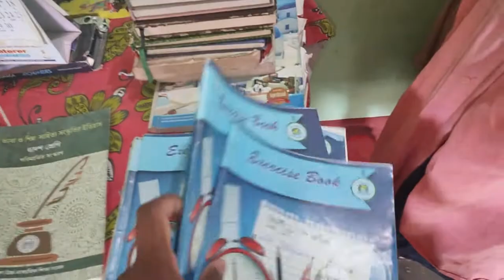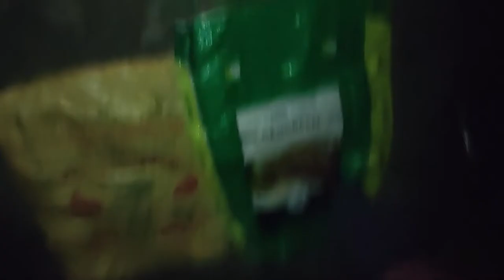Village Swimming Pool 😂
my video making things :-

Gorilla tripod